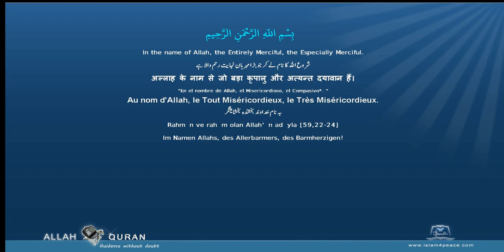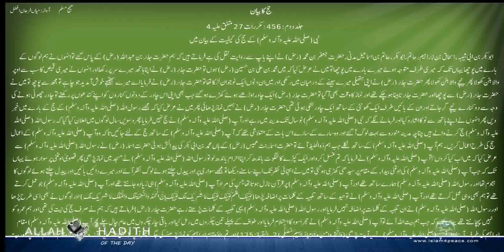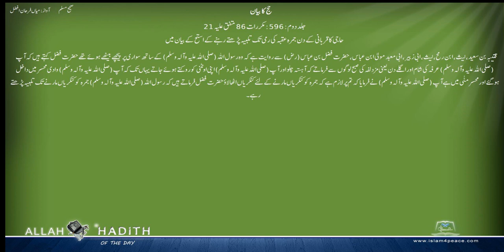Sahih Muslim Urdu Part1 صحیح مسلم اردو 017 حج کا بیان